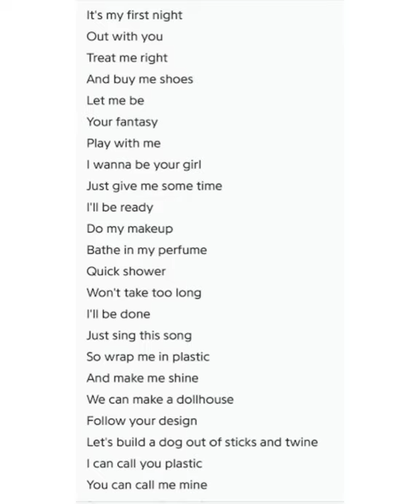wrap me in plastic (momoland) lyrics